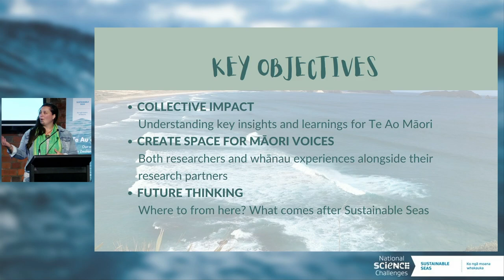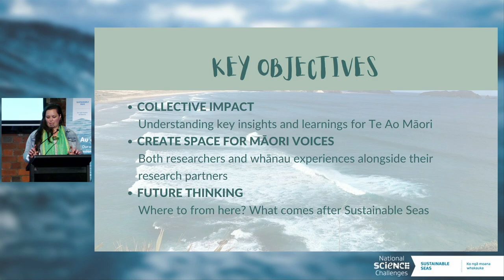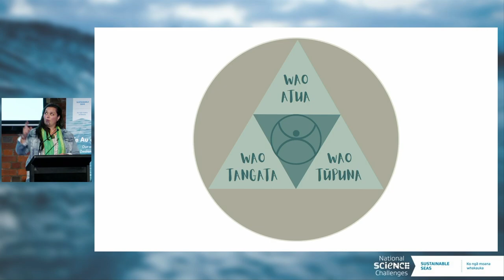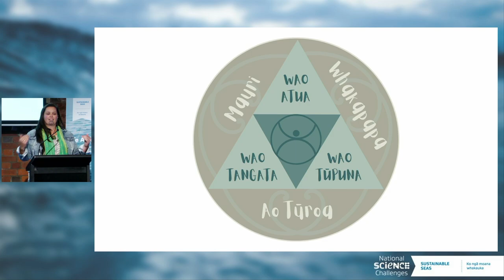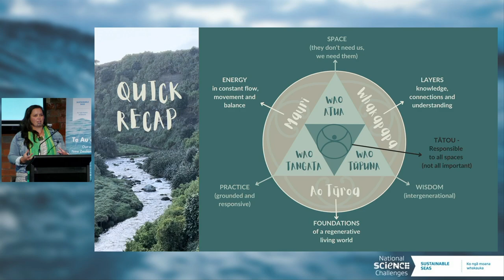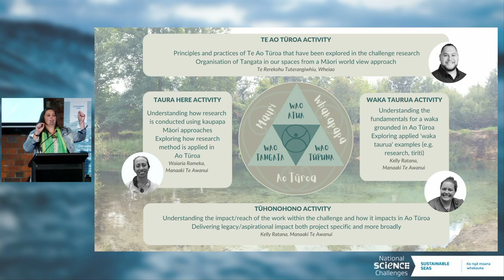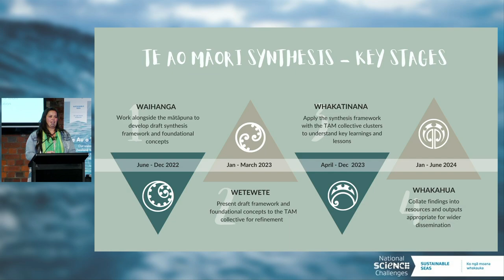Te Au o Te Moana Conference 2023 | Te Ao Māori strand, framework and plan